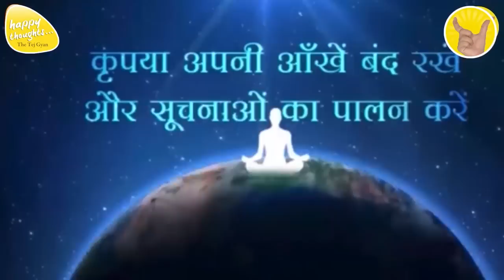GoOD MORNING PRAYER 18th April 2023 - 6.15 am PRAYER TO ELEVATE CONSCIOUSNESS SIRSHREE